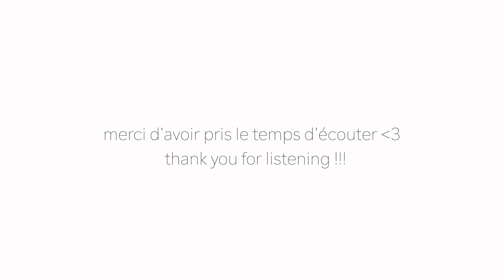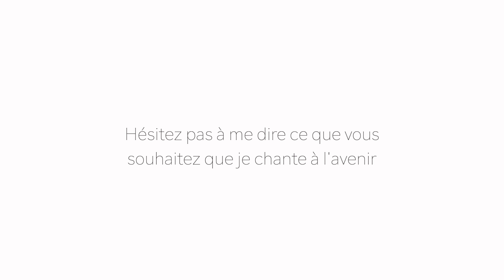FRENCH COVER | LOVE DIVE - IVE 아이브 【Nana】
LOVE DIVE - IVE 아이브 french cover

【Note】
Hello, de retour avec cette fois-ci un petit cover en français. JE SUIS OBSÉDÉE PAR CETTE CHANSON, ma bias Yunjin, son dance break est juste magnifique. J'ai vraiment tout mis sur le mix et j'ai essayé de produire un truc plus frais avec le montage 😭, hésitez pas à me dire si vous voulez que je cover des chansons spécifiques en français!!

❀ MP3 | à débloquer (Hésitez pas à demander!)

❀ MP3 Acapella | à débloquer. (hésitez pas à demander!)

- I do not participate in monetization.